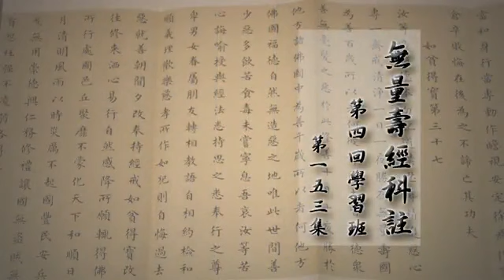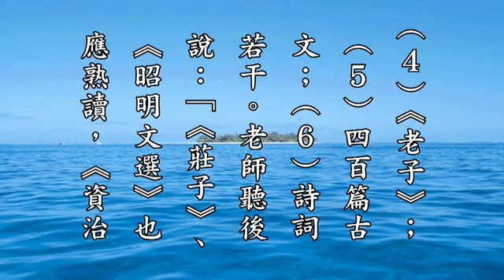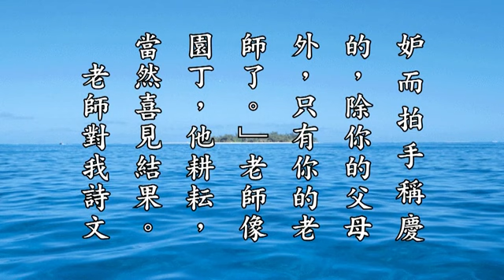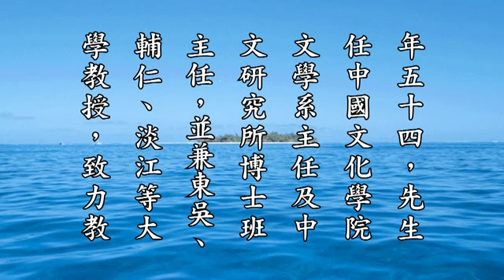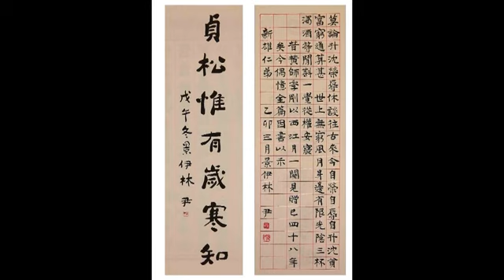淨空法師《無量壽經科註第四回學習班》153